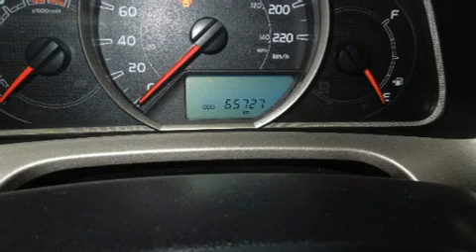2014 Toyota Rav4 XLE AWD NAVIGATION TOIT OUVRANT-MAGS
Léveillé Toyota
1369 Montée Masson

Allez-y, demandez à essayer le Toyota RAV4 2014. Affichant moins de 70 000 km au compteur, ce VUS 4 portes met la priorité sur le confort, la sécurité et son côté pratique. Sous le capot on retrouve un moteur 4 cylindres développant plus de 170 chevaux, ce qui vous offre une conduite dynamique et prévisible. Ce véhicule se distingue vraiment de ceux de la concurrence: l'ouverture automatique de la glace du conducteur, un compte-tours, des essuie-glaces intermittents, un afficheur de la température extérieure, climatiseur avant bizone, phares à contrôle automatique, et un régulateur de vitesse. Ses élégantes roues en alliage soulignent à la fois son raffinement et son allure sportive. Le toit ouvrant à commande électrique permet de se rapprocher de la nature et d'humer l'air frais en un tour de main. La chaîne haute fidélité alimente 6 haut-parleurs, qui procurent à tous les passagers une expérience audio de premier niveau. Toyota accorde la priorité à la sécurité et la protection en incluant: coussins gonflables à l'avant, coussins gonflables latéraux à l'avant, système antipatinage, système d'assistance au freinage, un avertisseur d'urgence, et freins antiblocage. Le dispositif de stabilité électronique active automatiquement les sytèmes du véhicule pour vous maintenir en ligne droite. Notre équipe de conseillers vous aidera à mettre la main sur le véhicule que vous avez toujours cherché. Nous serons heureux de répondre à toutes vos questions. Passez nous voir ou appelez-nous pour obtenir plus d'information.